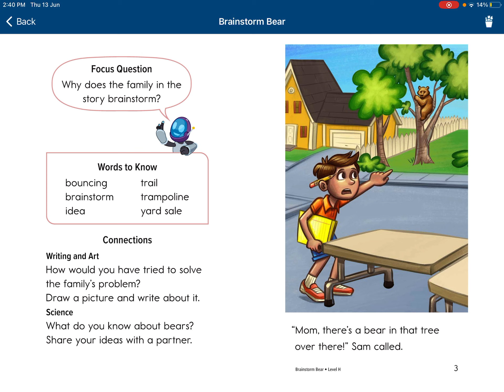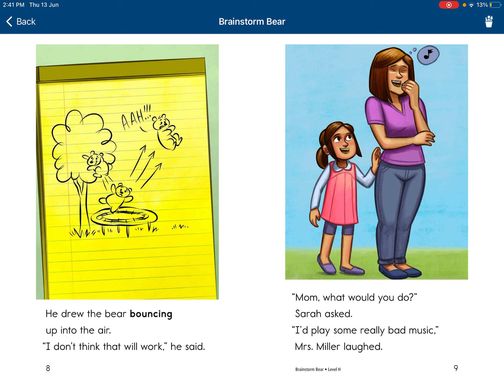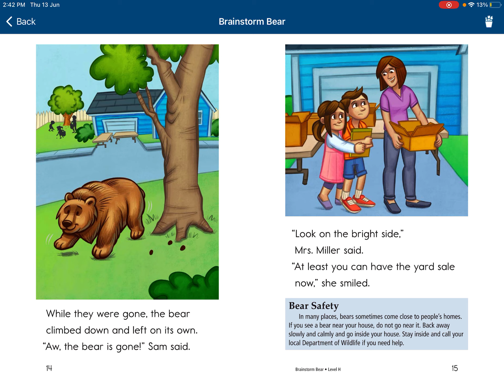Kids Readers - Brainstorm Bear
Have you tried rescuing an animal, Streams in the Dessert Readers? What if this is as big as a bear. What will be your plan?